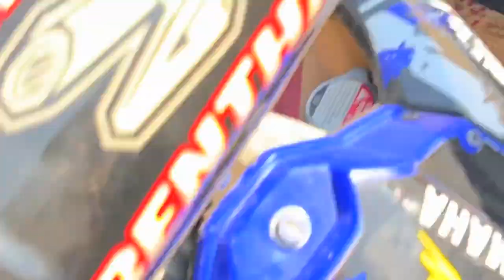F150 Truck BOX BURNOUT!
F150 Truck BOX BURNOUT! Still lots of meat left on the YZF450F tire so @JustinBueckert25 and I decided to toss it in the 2021 F150 Platinum and let her burn! Big old dirt bike burnout!